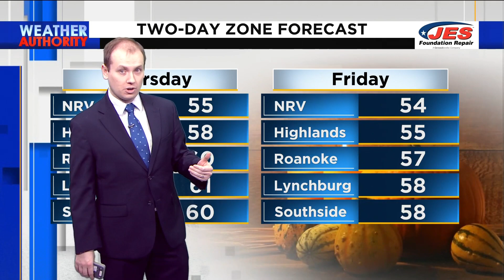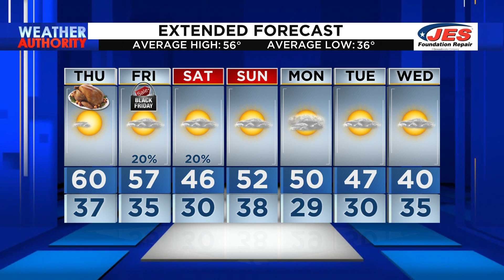Southwest, Central Virginia Weather | 5 p.m. - Nov. 22, 2023